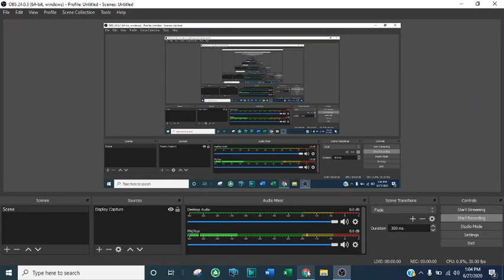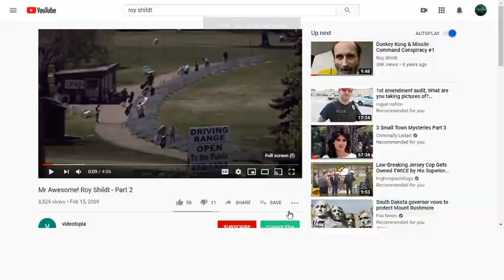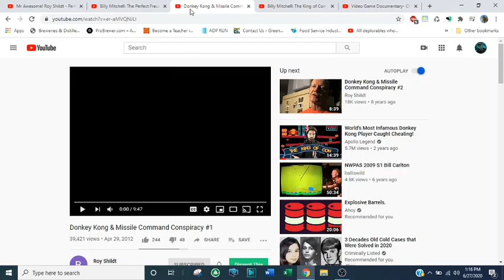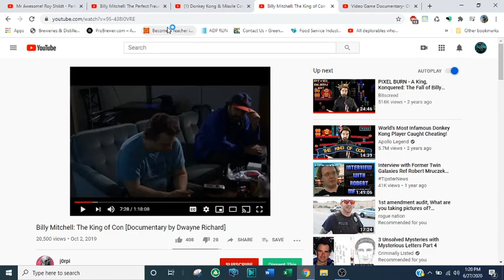Classic Arcade Game Drama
Billy Mitchell and Roy Shildt discussion. Missile Command, Pac Man, Donkey Kong and competitive video game playing.